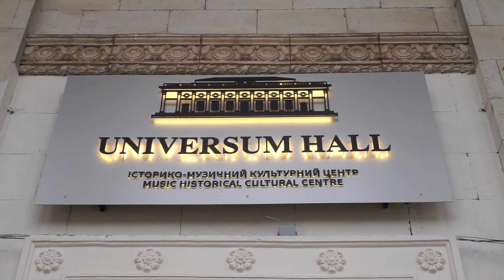РОКовое влечение 2022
А теперь я обращаюсь ко ВСЕМ! ВСЕМ! ВСЕМ!
Новый театральный проект «РОКовое влечении», еще не объявляет всеукраинский кастинг, но уже немного интригует…
Друзья, распространяйте это видео (или ссылку на YouTube) среди своих творческих друзей, готовых войти в новую, и чертовски манящую для них «авантюру». Особенно, это касается драматургов, сценаристов и всяческих других, интересных, нетривиальных и способных авторов. НАМ НУЖЕН ОРИГИНАЛЬНЫЙ МАТЕРИАЛ. Такой, что бы ВАХ!
Актеры, от вас простое задание.
1. Записать душераздирающий и слезоточивый монолог о разбитом сердце. Желательно из личного и пережитого. Особенно круто, что бы в конфликте присутствовала музыка или гитара. Можете соврать и сочинить, важно не ЧТО а КАК, Все останется в тайне нашей личной переписки.
2. Сыграйте на инструменте которым владеете или киньте ссылку на исполнение. Дайте джязу, порвите струны, качумайте меня до слез.
В спектакль собираем классический состав (гитара, басс, драмсы, клава) это по минимуму, а там…
Мой мессенджер открыт для вас.
Целую В:)
Полторацкий Виктор.
Образование:
1994 – 1995 г. - Театр-студия «Черный квадрат» (актер) г. Киев
1995 – 2000 г. - Киевский Национальный Университет Культуры и Искусств, актерско-режиссерский факультет (диплом с отличием), мастер курса: Гусакова Нина Николаевна
2002 – 2006 г. - Аспирантура Киевского Национального Университета  Культуры и Искусств (режиссерский факультет)
2005 – 2007 г. - Высшие Курсы Сценаристов и Режиссеров (Москва) – режиссер игрового кино (мастерская А. И. Суриковой, В. П. Фокина). Диплом - цикл сюжетов «Ералаш», рецензент, художественный руководитель детского, юмористического киножурнала «Ералаш» - Борис Грачевский.
2019 г. Школа-студия МХАТ обучение по программе «Современный театр: новые формы театральности». 72 академических часа. Сертификат об окончании
2020 г. Авторский курс по технике речи проф. Школы-студии МХАТ Виктора Владимировича Мархасева «Пять вечеров». Сертификат об окончании
2019 – 2020 г. - Театральный институт имени Бориса Щукина (Москва). Курс повышения квалификации специалистов по профилю вуза (мастерство актера, сценическая речь) на базе высшего и среднего образования. Мастерство актера, заведующий кафедрой – Любимцев П. Е. Сценическая речь – Бруссер А. М.